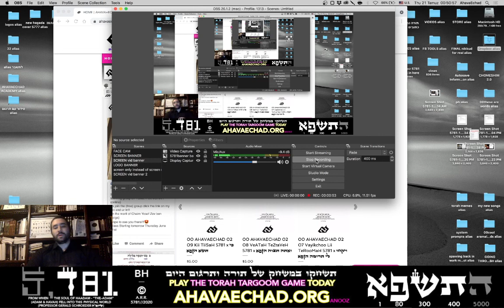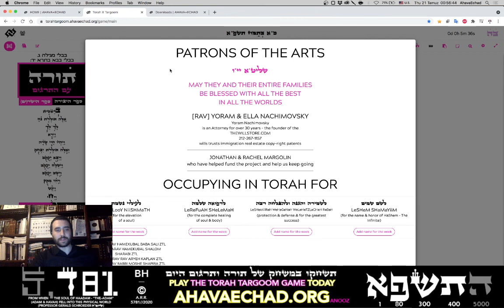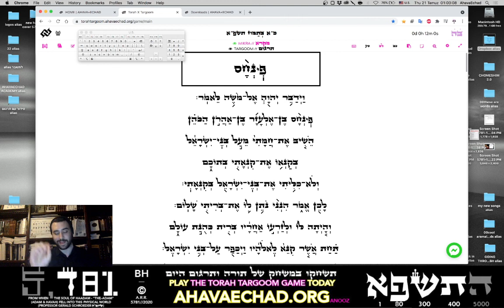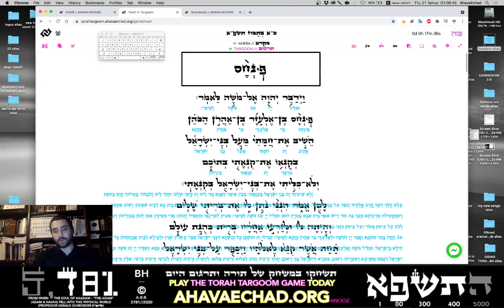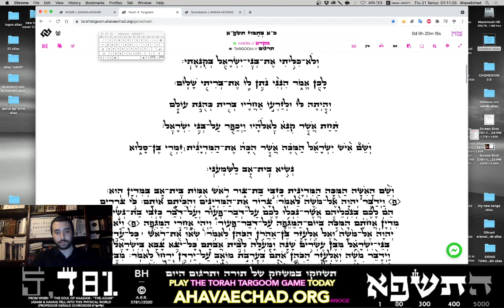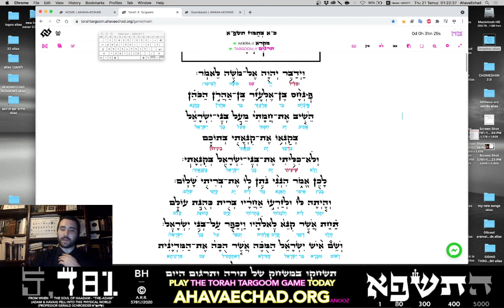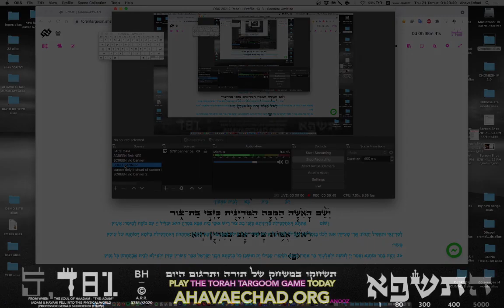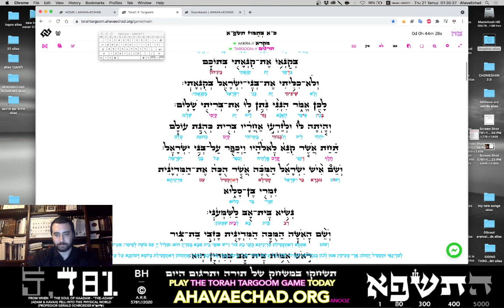In depth walkthrough of The Torah Targoom game by AhavaEchad & benefits for Parents & children.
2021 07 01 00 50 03